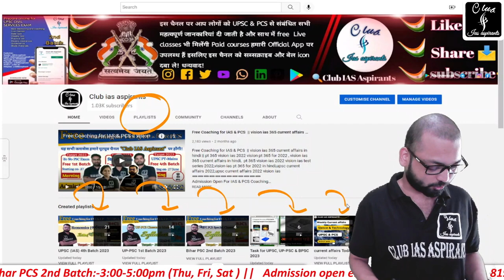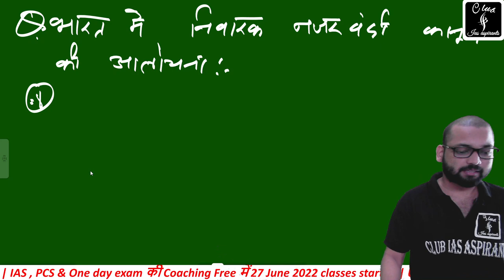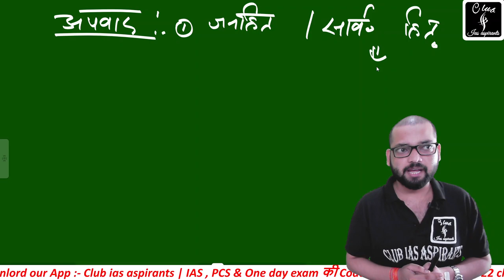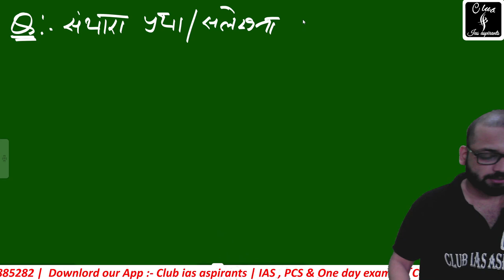Part-14 || Polity for upsc by rg sir || indian Polity for ias in hindi 2023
Polity for upsc by rg sir. indian Polity for ias in hindi 2023. Samvidhan in hindi, m laxmikant polity chapter wise, lamikant for mains hindi . polity for prelims 2023. samvidhan for ias in hindi . rajvyavashtha for ias hindi 2023. indian rajvyvashtha for upsc. polisty for mains in hindi.

6 Sep 2022 से Batch start 🔥

Official @club_ias_aspirants

"Keyword"
"indian polity in hindi meaning"
"polity in hindi pdf"
"polity in hindi notes"
"indian polity in hindi pdf"
"polity in hindi quiz"
"polity in hindi for upsc"
"polity mcq in hindi"
"polity questions in hindi pdf"
"Keyword"
"polity in hindi meaning"
"polity in hindi pdf download"
"polity in hindi wikipedia"
"polity in hindi book"
"polity in hindi notes pdf"
"indian polity in hindi"
"article polity in hindi"
"laxmikant polity in hindi pdf google drive"
"indian polity in hindi book"
"mcq polity in hindi"
"mock test polity in hindi"
"indian polity in hindi notes"
"indian polity in hindi pdf book"
"polity meaning in hindi"
"polity questions in hindi"
"polity notes pdf in hindi"
"polity notes for upsc pdf download in hindi"
"polity handwritten notes in hindi pdf"
"polity notes in hindi"
"polity mock test in hindi"
"polity articles in hindi"
"polity syllabus for upsc in hindi"
"Keyword"
"best coaching for upsc"
"tejas ias academy"
"संविधान सभा drishti ias"
"भारतीय संविधान की अनुसूची - drishti ias"
"upsc coaching in durg"
"upsc coaching near me"